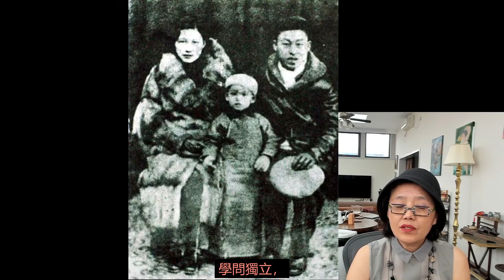2021 5 11中国好男儿 2